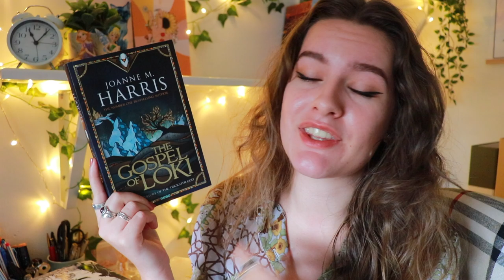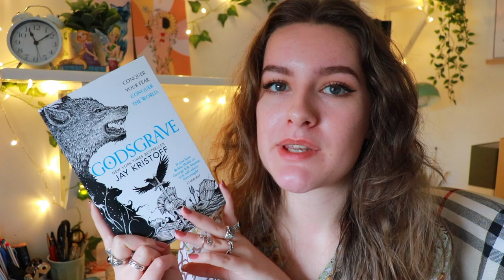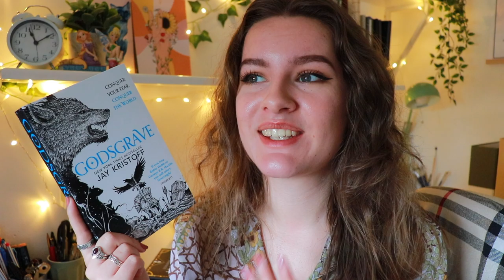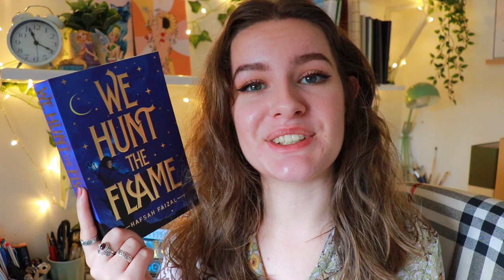My TBR For The Rest Of 2019!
Hi Guys! Bit of a different TBR video today but hope you enjoy!